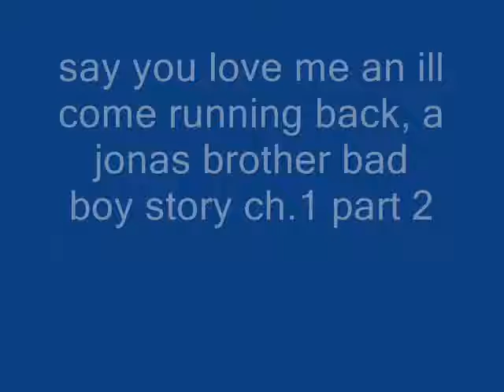say you love me&ill come running back ch.1 part 2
Happy thanks giving !

Story-
Next day-

Riley-*wakes up, gets dressed an then goes down stars with her wallet an her phone in one hand and opening the front door*Rebecca im goin to the mall with Brandon ill be back around 5 k luv ya bye*gunna walk out the front door but joes right there*
Joe-why hello*smirks an then puts his hands on her hips*
Riley-why byebye*pushes past him an walks to her car*
Joe-nice ass baby
Riley-*stops an to her self gives a confused look then just drives off*
Joe-*smiles an walks in side*Rebec.!
Rebecca-*coming down the stairs*yeah
Joe-so you know how nicks birthdays coming up
Rebecca-yeah, we havin a party at your house right.
Joe-well are parents decided to come back from there business trip of that day to say happy birthday to nick so I dont think we can have a party at my houseso maybe..we could..-
Rebecca-NO!*walkin in to the kitchen with joe behind her*
Joe-but why just for one night
Rebecca-no!
Joe-but-
Rebecca-no is no joe!
Joe-but why!*gives her a puppy face*
Rebecca-*sighs*fine but your staying and cleaning this place up
Joe-fine with me

Later that night(around 4ish)-

Joe-*planning the party with Rebecca in the kitchen*
Riley-*comes in*Becky!beckgirly..I needa girl talk*goes into the kitchen and puts all her bags on the floor*what are you doing here
Joe-planning on how to ruin you fun with Brandon tonight but I guess hes not even here so my work is done*smirks at her*
Riley-ha funny*sarcastic*
Rebecca-were just planning on getting decorations for nicks party
Riley-oh how cute*starts talking to herself*girlfriend planning on her boyfriends party stuff an not*gets a glass cut*flirting with other people*smashes the glass cup on the counter an then it shatters an she moves fast but the glass gets in her hand a bit*SHIT !
Joe-*runs to her an brings her to the sink an stands behind her while putting her hand under the water getting the blood out of the way*
RILEYS POV-
Damn it ! That hurt like shit. Kind of weird how joe was right at my side when it happened. Looked like he actually cared about menah. He was standing close behind me, I actually felt safe with him close to me. With his big muscles around me and his colon smelt so good. I could feel his breath on my neck. This was so  perfect!- no wait wat am I saying. I prob just upset about today with Brandon that its making me like joe thinking he is Brandonbut I didnt get any sign that said I was thinking it wasnt joe.oh god! Please say im not fallin for joe !
Joe-*pulls away an sits her on a chair an starts pulling the glass outta her hand*it will just hurt a bit ok..
Riley-mmhm..*he pulled it out an I flinched a bit an he looked at me an I gave him a look that said get back to what you were doing kinda look*
Joe-*he put a thing around my hand*ok im done
Riley-that ltook a while*gets up*
Joe-your welcome
Riley-I was getting to that*gets a drink*
Rebecca-*doorbell rang*I got it*opens the door*um riley! Brandons here
Riley-*spits her drink into the sink*

Whats up with riley?
Fin out chapture 2.